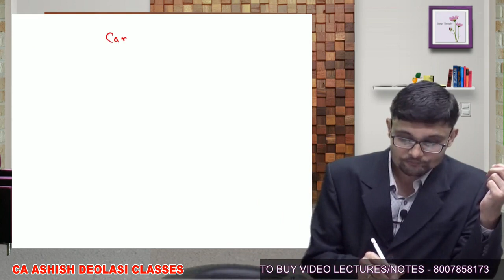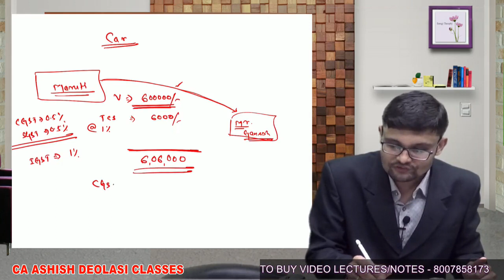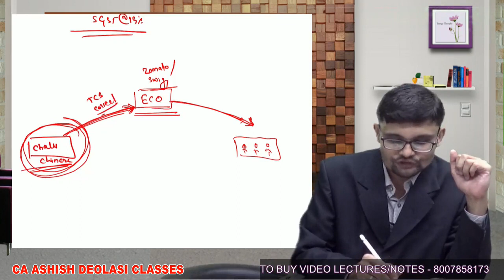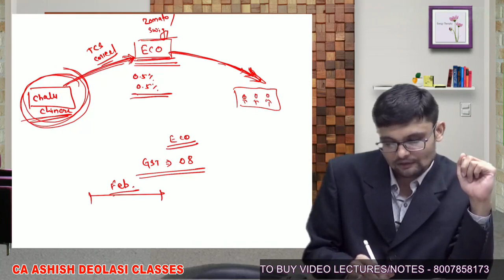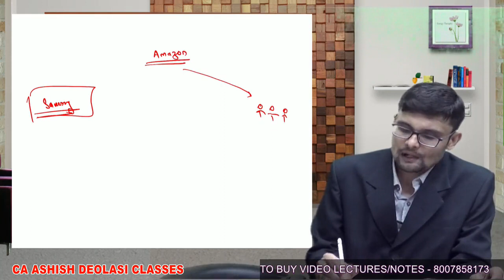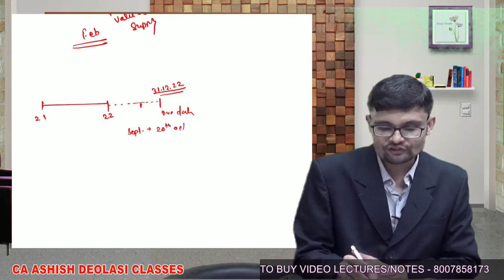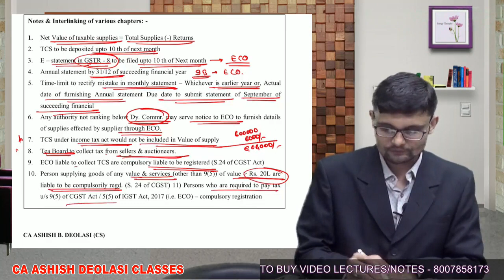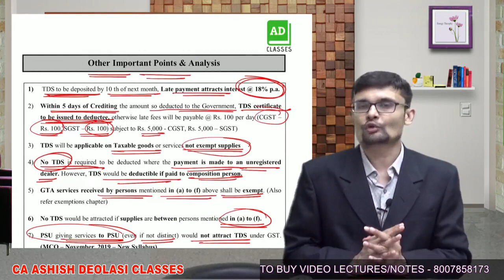All About TAX DEDUCTION AT SOURCE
* CA ASHISH B. DEOLASI is a renowned faculty in top most cities of India to have realized the changing time and moduled himself accordingly to bring the best quality lectures delivered by him to the doorsteps of students pursuing CA/ CS for the better accessibility in every corner of the country.
Having taught over 11000+ students in this field for the last 4 years, he understands the reason behind the failure of students to clear the exam in minimum time and advises learning pattern to change this situation.

for blogs by CA/CS Ashish Deolasi Sir!

AD lasses online lectures cs /ca /cma